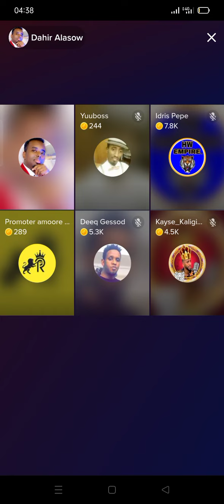DAHIR CALSOW Oo Si Live Ah U Soo Bandhigay Ninki Tiktokta Codka BadalanJiray Ee Gabadha Iska Dhigiji